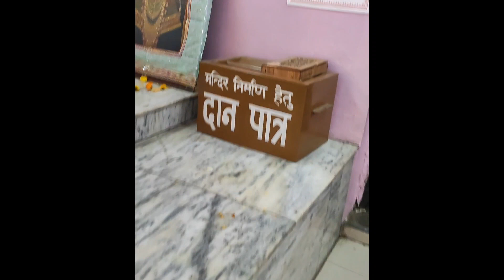my first vlog on YouTube and Masti with cute babys 😍😍 or iss video mai @GamerFleet ka javk bhe hai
@GamerFleet ka Jake hai please mera channel subscribe karo like karo video mein comment karo pyar pyare se fleet bhai Tak pahuncha do ki unka Jack bhe is  video mein hai kya
Mai ab kosis sai bhe darta hu ki kisi ki nazro mai bhura naa ban jao#instagram